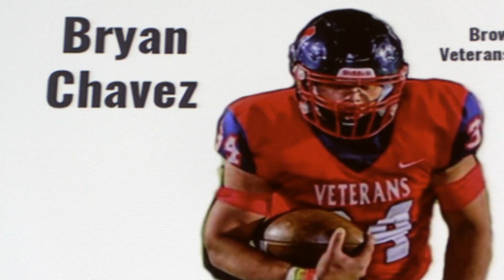Veterans Mem. ECHS Student Signing - Bryan Chavez